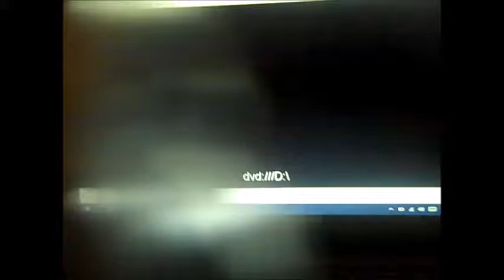Just Go With It 2011 Part 1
No Copyright Infregmnt inetdned
From 2011
Columbia Pictures Presents A Happy Madison Production Just Go With It Adam Sandler Jenfer ansiten
Broklen Deker Dave Mathews Keagen Micheal Key
Presented In 1;85 Widescreen
Color 74%